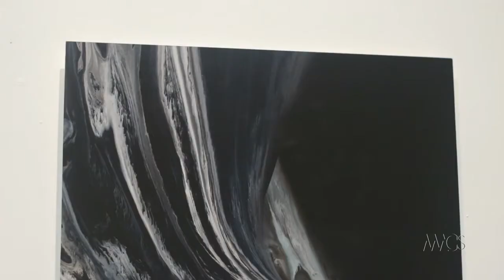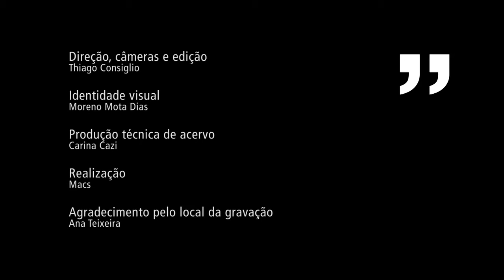MACS = Falando de Arte Entrevista Manoel Veiga Série Universos - 2016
Publicado em 23 de nov de 2016
O Falando de Arte, do Museu de Arte Contemporânea de Sorocaba, entrevista o artista plástico Manoel Veiga sobre sua série "Universos".